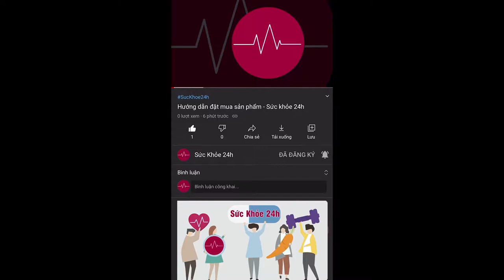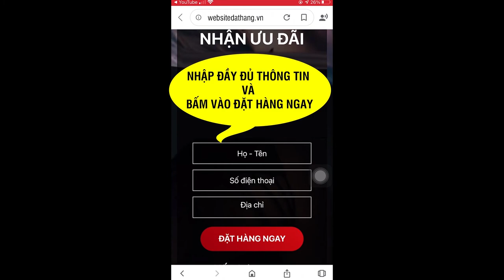BỘ TRỊ NÁM DARA DÀNH CHO DA NÁM, TÀN NHANG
Bộ trị nám DARA Điều trị, làm mờ nám, sạm, tàn nhang, Dưỡng trắng, giúp làn da trắng sáng hồng hào. Giá bán: 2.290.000/bộ 3 sản phẩm. Freeship
1. Công dụng của bộ sản phẩm Dara
- Bộ sản phẩm Dara Hỗ trợ dưỡng trắng, giúp làn da trắng sáng hồng hào
- Cung cấp độ ẩm và dưỡng chất cần thiết cho làn da
- Làm mờ nếp nhăn, hạn chế sự lão hóa

2. Thành phần của bộ sản phẩm Dara
- Chiết xuất rau má
- Chiết xuất trà xanh
- Chiết xuất nhân sâm
- Chiết xuất từ hoa Anh Đào
- Chiết xuất hoa cúc vàng
- Collagen thủy phân
- Dầu Jojoba
- Chiết xuất nấm tuyết
- Chiết xuất rễ cam thảo
- Dầu oliu
- Dầu đậu nành
3. Đối tượng sử dụng bộ sản phẩm Dara

-  Bộ sản phẩm Dara sử dụng cho phụ nữ bị rạm da, khô da nhăn da , và các vấn đề liên quan đến nám, tàn gây ra.
- Phụ nữ muốn cung cấp hàm lượng viamin, cải thiện làn da tươi trẻ.

4. Hướng dẫn sử dụng bộ sản phẩm Dara
- Buổi sáng dùng sữa rửa mặt , rửa sạch mặt sau đó dùng hộp kem bôi màu trắng, bôi một lớp mỏng sau5-7 phút có thể bôi thêm 1 lớp kem chống nắng
- Buổi tối dùng sữa rửa mặt , rửa sạch mặt sau dó dùng 2-3 giọt serum để thẩm thấu vào da sau 3 phút sau thì dùng hộp kem màu xanh bôi 1 lớp mỏng rồi đi ngủ

5. Thông tin sản phẩm
- Sản xuất và phân phối: Công ty TNHH High Dream
- Số XNCB: Kem dưỡng: 9158/21/CBMP-HN
- Serum: 9178/21/CBMP-HN
- Quy cách: hộp 3 sản phẩm: kem dưỡng ban ngày, serum dưỡng da, kem dưỡng ban đêm
- Giá sản phẩm: 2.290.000 VNĐ